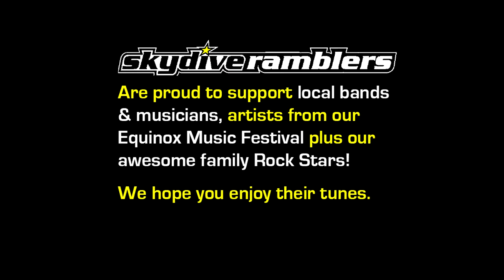Swoopware: Skydive - Stumpy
Swoopware: Skydiving Video - Stumpy